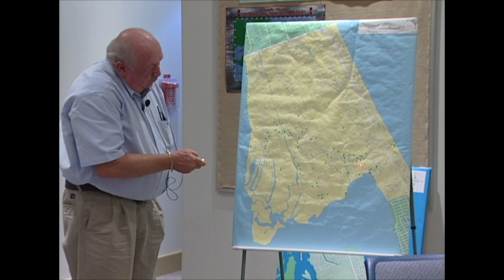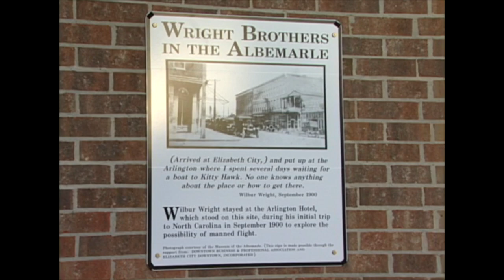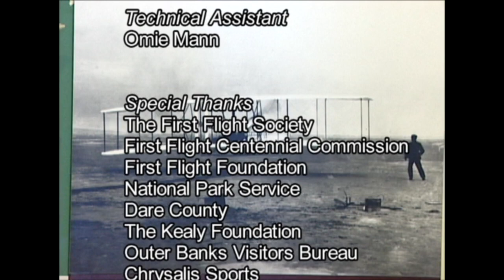Wilbur & Orville Wright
This year we will celebrate 120 years of flight. Preceding the 100th anniversary we produced a number of programs about the Wright Brothers and their first flight at Kitty Hawk. This is one of those programs and features comments from historians Bill Harris, the legendary David Stick, Tom Crouch from the Smithsonian Institute, Rick Young and Beach Gray from Wanchese